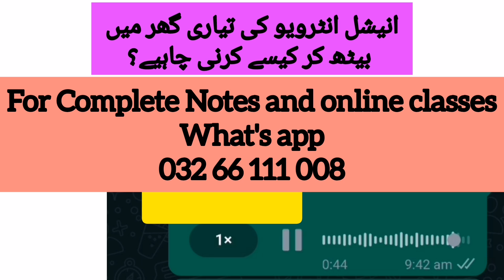How to prepare for Pak Army Pma, Pn Cadet Navy and PAF Pakistan Air force initial interview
This video is about Pak army Pma long course, Pakistan air force Paf, Pakistan navy PN CADET Initial interview.
PMA Long course initial interview
PAF Initial interview
PN Cadet initial interview